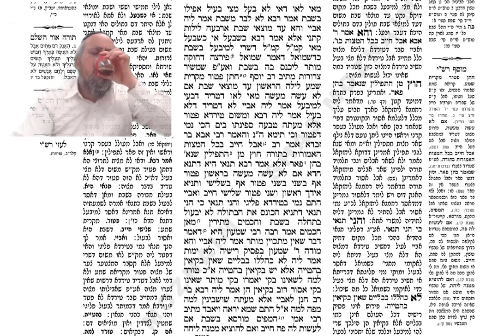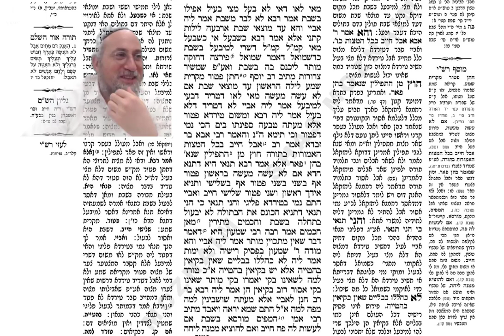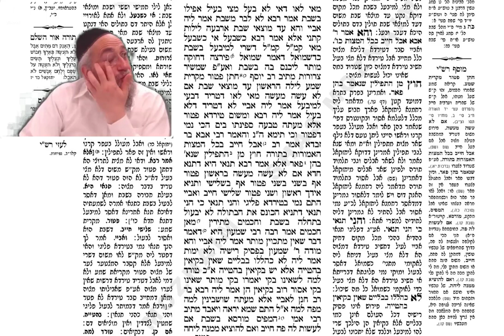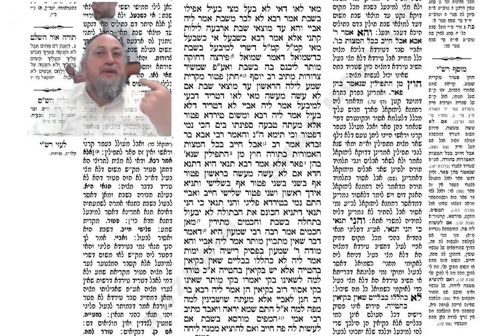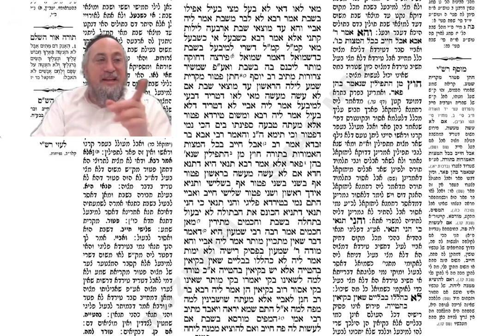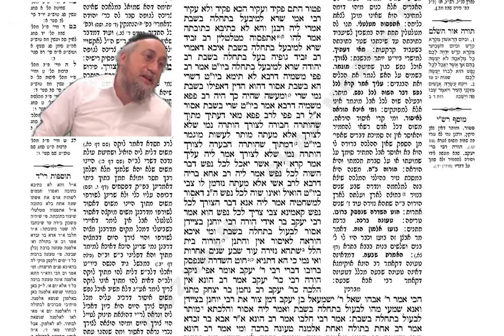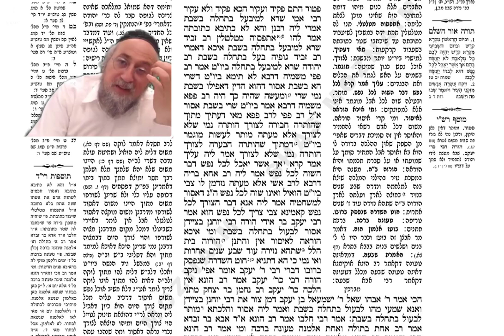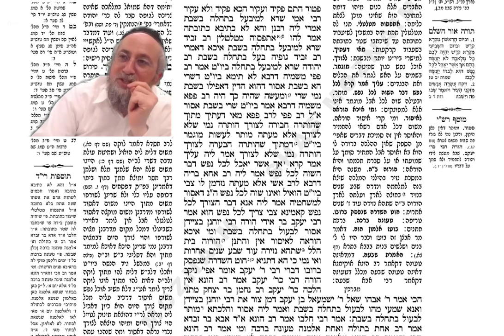Ketoubot 6b et 7a - Cours de Guemara du 12 Septembre 2024 - 9 Eloul 5784 - Rav Yaacov B. Harrar